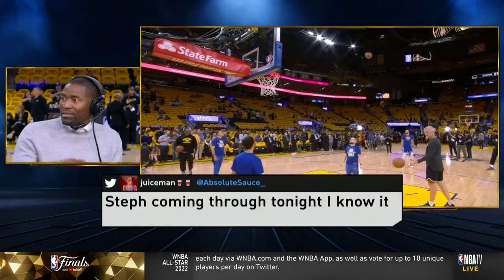Jamal Crawford On How Much Steph Curry Has Changed The Game.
"Well everybody's tried to copy him."

 talks about how much
 has changed the game.